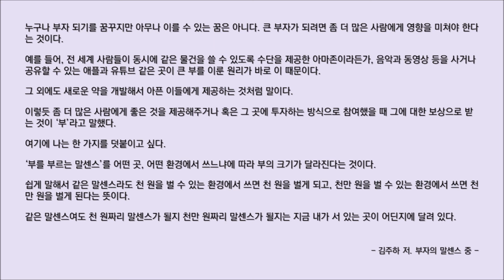#431 [부자의 말센스 중] 바쁜 현대인을 위한 한줄 오디오북 독서 - 한줄 책방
☞ 평일 오전 7시~8시에 책속의 좋은 글귀가 공유됩니다. 감사합니다.^^

☞ 내레이션, 낭독 능력을 키우고 싶다면 '표현학교'

☞ 독립출판 및 공연 오디오북과 제작이 궁금하다면 '립술'

☞ 책에 대해 더 깊은 대화를 나누고 싶다면 '온도'

☞ 360 VR 문화예술 콘텐츠를 보고 싶다면 '풍덩'